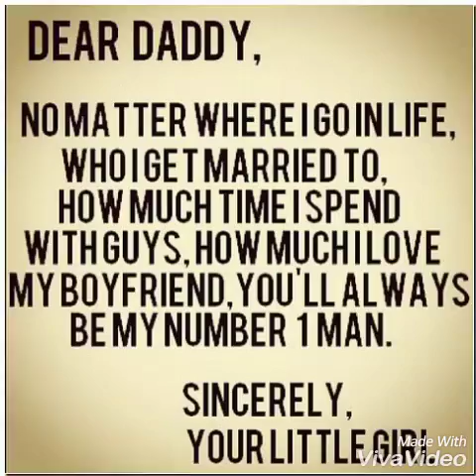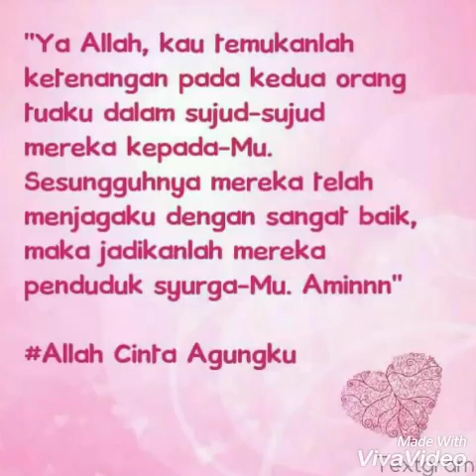Happy 66th Birthday Dear Beloved Abah 26th September 2016